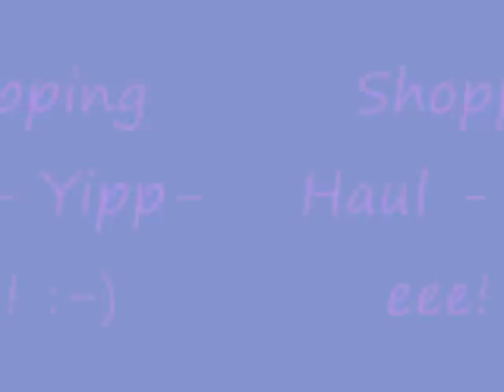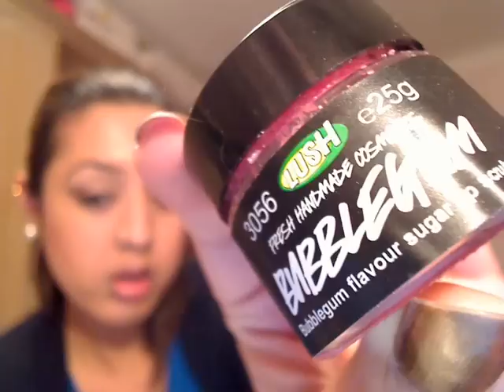Shopping Haul Time!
Ola Amigas!
Yes i was having a blue day today :( for various reasons...anyhoo - i thought the best way to combat that was to drag myself off to Oxford Street and see what new goodis had hit the shops.
In regards to the NARS foundation, yes i am very happy with it, but i will give it the full all day test tomorrow when im back at work and will probably have it on for 12 hours. so we shall see!